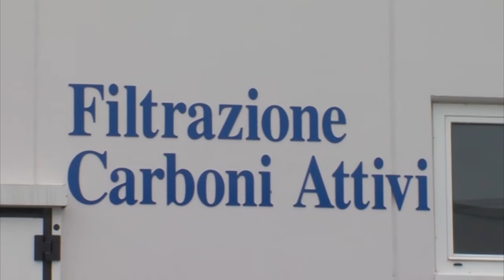ROMAGNA: Acqua, nessuna emergenza fino a settembre | VIDEO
La perdurante siccità e il caldo record di questa estate 2017 stanno provocando in gran parte d'Italia problemi per quanto riguarda l'approvvigionamento idrico. E allora in Romagna qual è la situazione? Lo abbiamo chiesto a chi ha la responsabilità di fornire questo bene vitale.